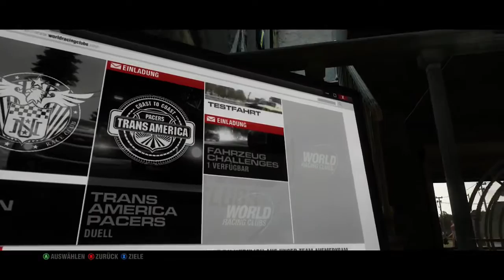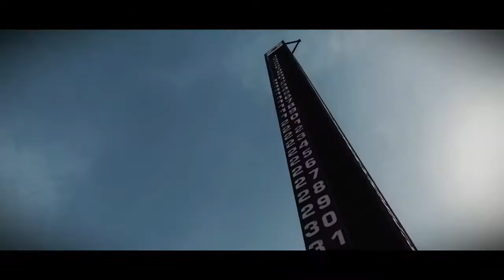GRID 2 Nissan Fairlady Z Version S TT Saison 1 Xbox One Gameplay